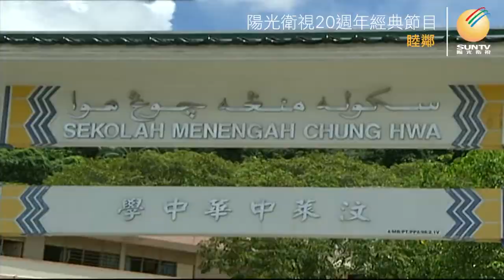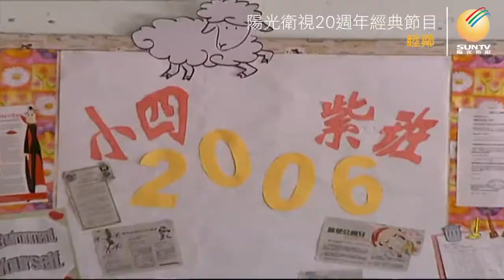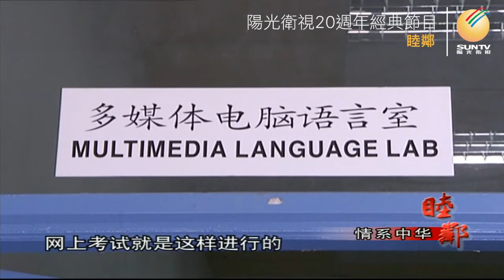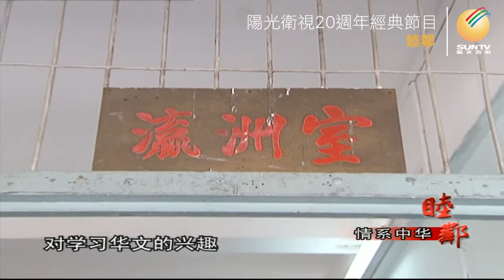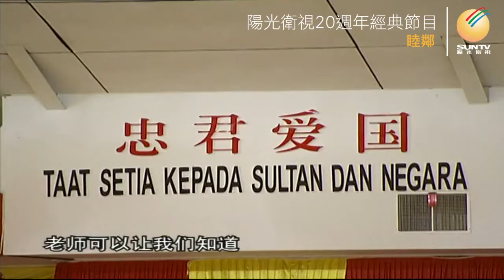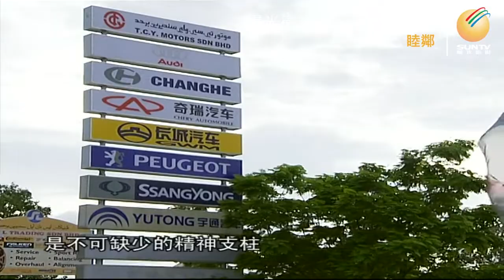走進文萊：情系中華「睦鄰(第81集)」【陽光衛視20週年經典展播】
文萊首都斯里巴加灣市有一所中華中學，是華人移民為了傳承中華文化而於1918年創辦，是文萊最大、歷史最長、學生人數最多的華文學校。文萊中華中學三語並重，除了教授華文外，還教授馬來文和英文，學生中本地人和外地僑民各占一半，各民族相處融洽，一起學習進步。

收看陽光衛視20週年經典節目「睦鄰•陽光天下行」